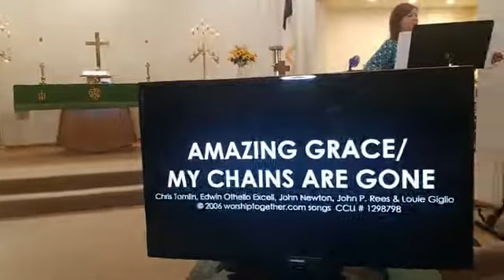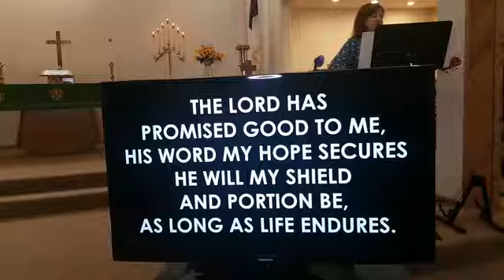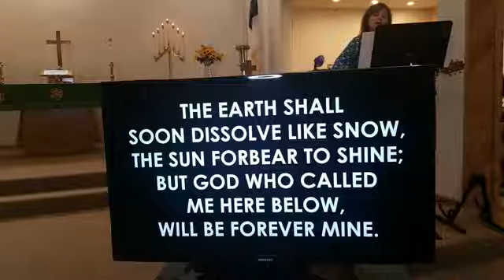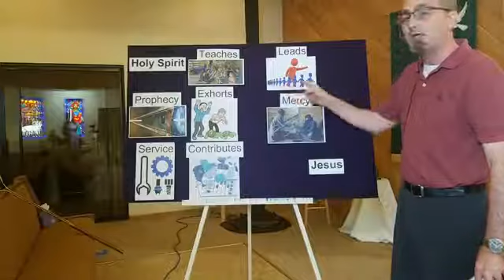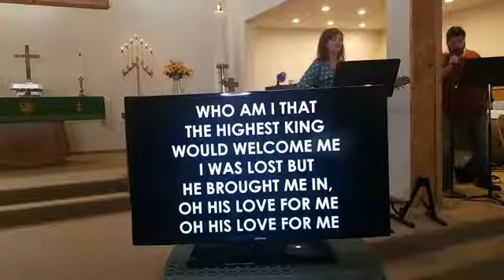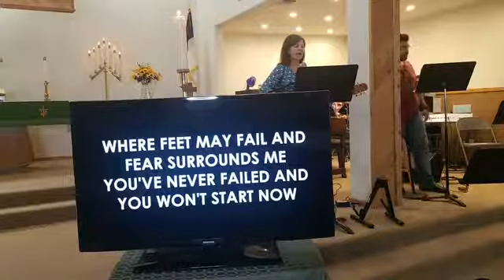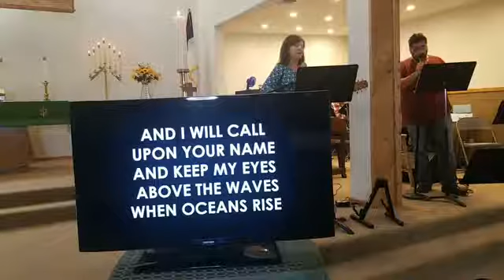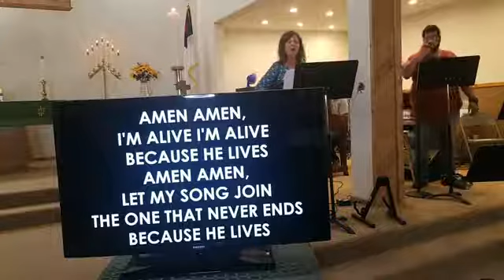August 23 Worship: Who do YOU say that I am?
12th SUNDAY AFTER PENTECOST
“You are the Christ, the Son of the living God” (Matthew 16:16). With those words, Peter made the good confession. This is the confession of faith alone in Christ alone made possible by God’s grace alone. This is the confession made by all who come to peace with God through our Lord Jesus Christ. This peace from God is an inscrutable mystery, the comfort of the Lord bringing joy and gladness, and the motivation of our grateful self-giving as living sacrifices transformed by the renewal of our minds with God’s Word into people who discern and carry out His will with our lives.

by Chris Tomlin, Edwin Othello Excell, John Newton, John P. Rees & Louie Giglio

by: Ben Fielding, Reuben Morgan
CCLI #1298798

by: Joel Houston, Matt Crocker, Salomon Ligthelm

AMEN (Because He Lives)
Chris Tomlin, Daniel Carson, Ed Cash, Gloria Gaither,
 Jason Ingram, Matt Maher, |William J. Gaither

St. Paul's is here for you. If you'd like to communicate with us or let us know you've been watching our livestream worship services, please click here.